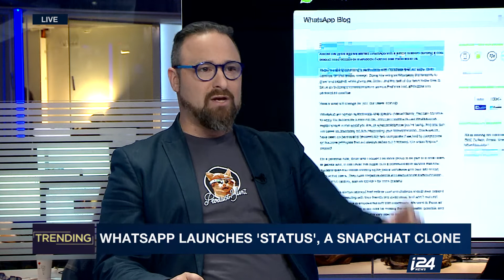TRENDING | Tech headlines of the week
APPLE INC. BUYS ISRAEL'S 'REAL FACE'
SNAP SPECTACLES ROLL OUT AHEAD OF IPO
WHATSAPP LAUNCHES 'STATUS', A SNAPCHAT CLONE